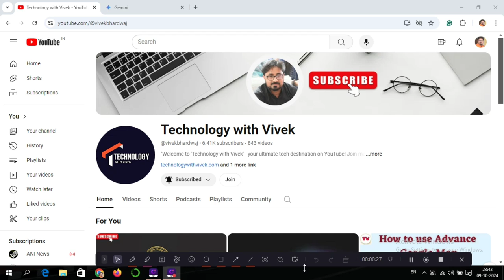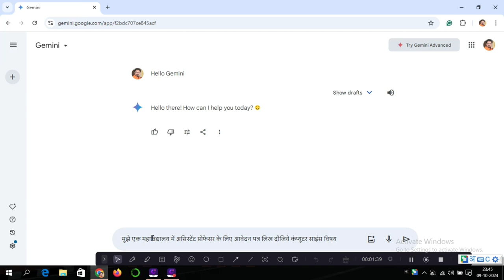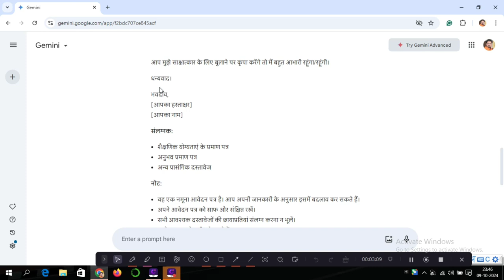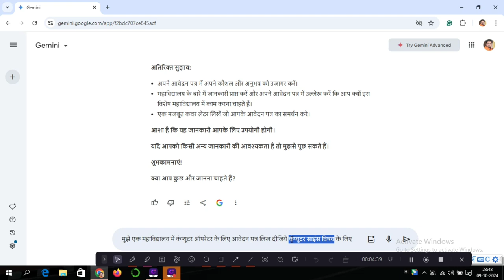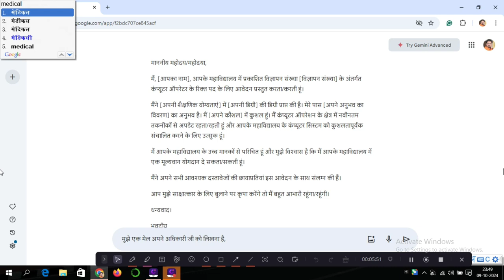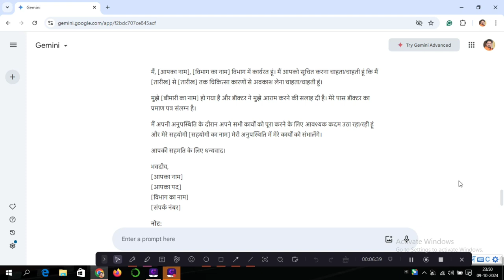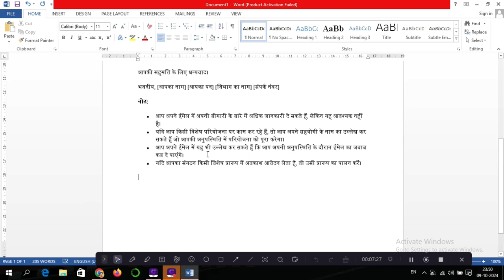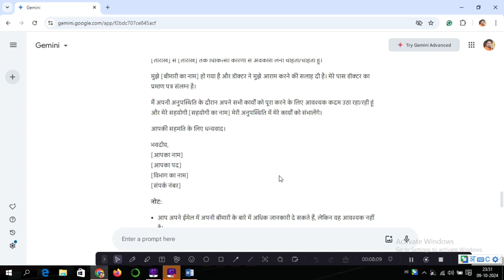How to use Google Gemini in Hindi || Gemini kese use kare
Title Tag:
Google Gemini in Hindi,
गूगल Gemini हिन्दी में
Google Gemini को हिन्दी में कैसे इस्तेमाल करें,
How to use Google Gemini in Hindi,
गूगल Gemini हिन्दी सेटिंग्स,
Google Gemini Hindi language support, गूगल Gemini हिन्दी भाषा सपोर्ट,
Google Gemini को हिन्दी में चालू करें,
Google Gemini Hindi tutorial,
गूगल Gemini हिन्दी ट्यूटोरियल,
गूगल Gemini को हिन्दी भाषा में कैसे बदलें,
Use Google Gemini with Hindi interface,
गूगल Gemini हिन्दी में गाइड,
How to use Gemini in chrome,
Google Best Feature,
gemini kese use kare,
how to use google gemini,
google chrome mein gemini kaise chalaye,
google gemini,
gemini,
How to use Google Lens,
Google Lens QR Code
How to scan QR with Google,
Google Best Feature,
Google lens,
how to use google lens like qr code,
Google Best Feature,
Best app for QR code scanner,
App for QR code,
QR code kaise scan kare,
QR code scan app,
Best qr code scan app,
App for QR scan,
Best app for QR code in 2022,
How to create QR code with mobile,
QR code kaise banaye,
Mobile se QR code kaise banaye,
technology with Vivek,
Vivek Bhardwaj,